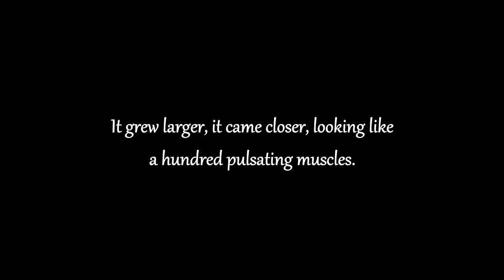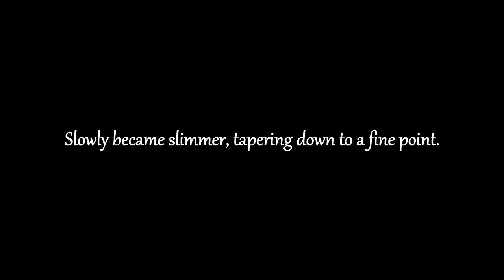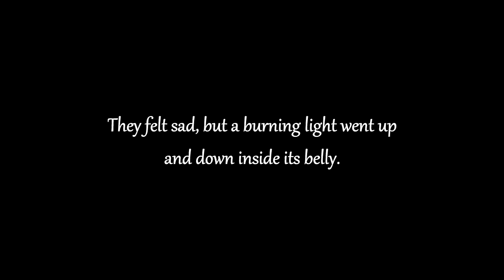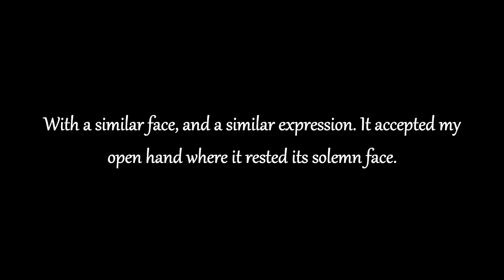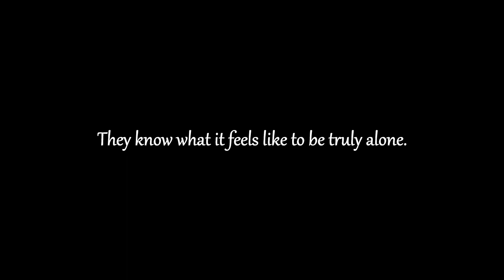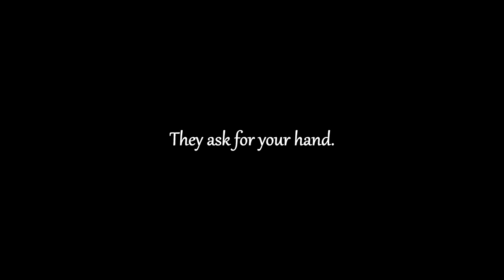The Visitor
The sweet things.